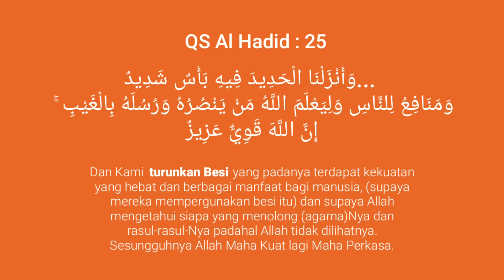Berani Sama Besi?! - Riko The Series - Episode 01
Assalamu'alaikum manteman,

Riko The Series adalah Tayangan Animasi Anak Indonesia yang bercerita tentang Ilmu Pengetahuan. Di Episode Pertama nya, Riko dan Q110 akan mengajak manteman untuk berjelajah dan mengetahui tentang asal usul besi.

Ikuti terus keseruan Riko dan Q110 belajar soal banyak Ilmu Pengetahuan yuk.